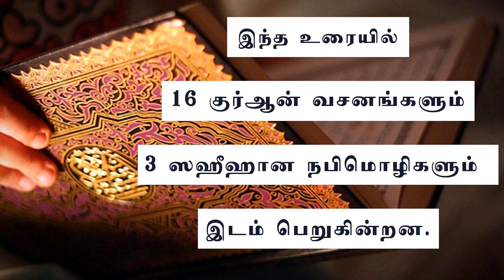631 - ஆதரவு! (தாருல் ஹுதா - 21-08-2020)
DARUL HUDA
AN INTRODUCTION
(Al Quraan 9:71)
(Saheehul Muslim)
(Saheehul Bukharee)
ACTIVITIES
10 10
priority.
Masjid
Islaamic call centre
Research centre
Library
Conference hall